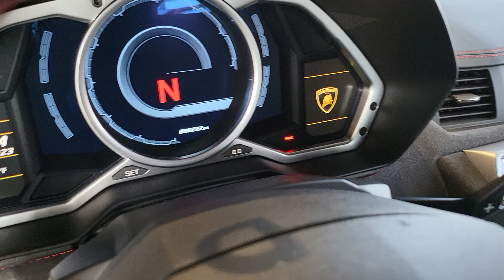2016 Aventador Pirelli cpe